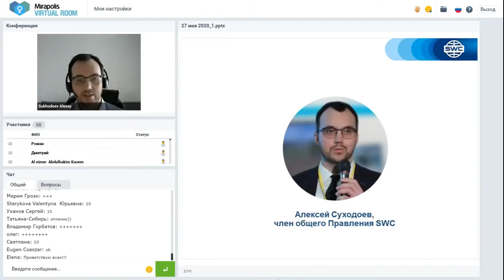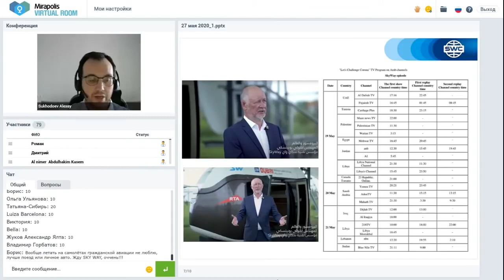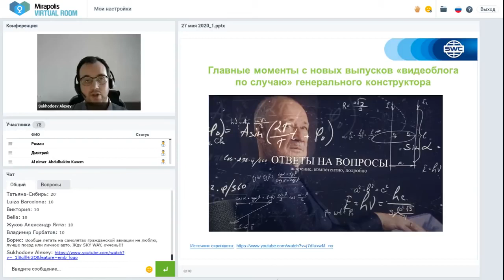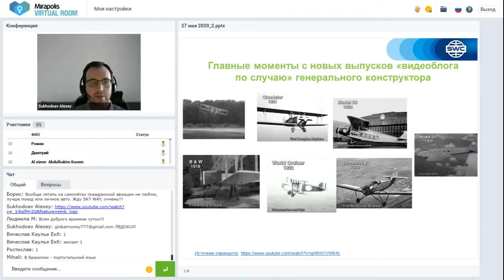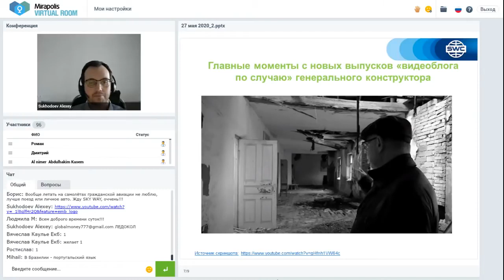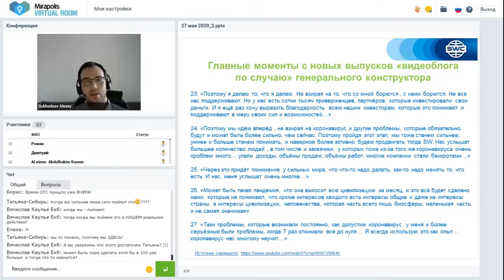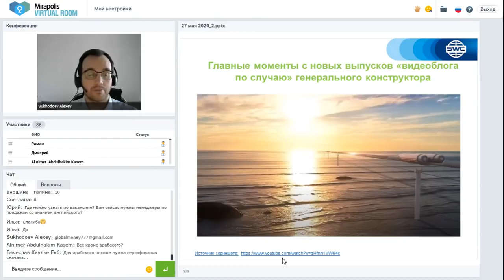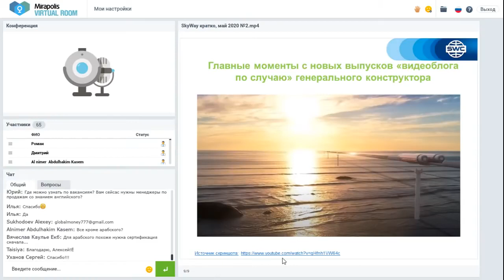27 05 2020 Все самое интересное и актуальное в мире SWC - А. Суходоев